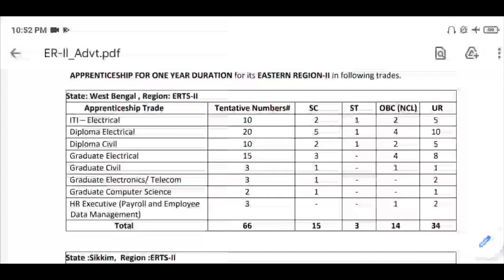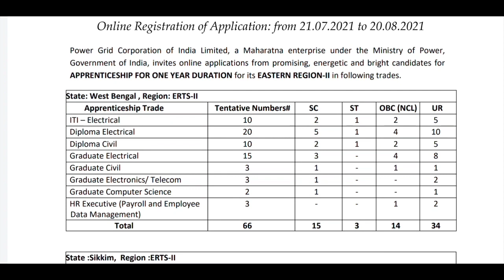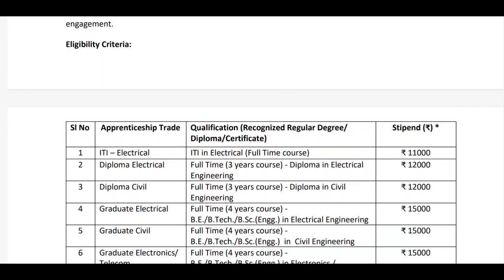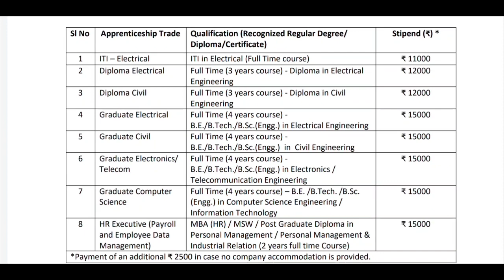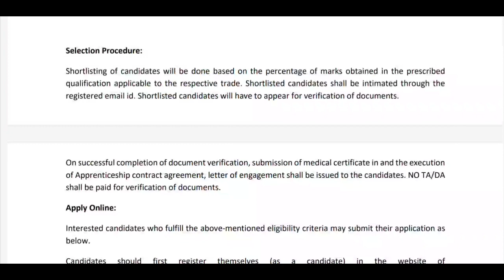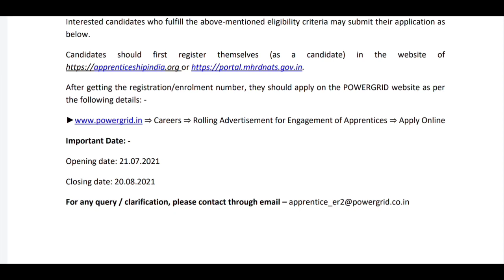# power grid corporation of india limited recruitment 2021|| Eligibility: ITI, DIPLOMA, B. TECH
# power grid corporation of india limited recruitment 2021|| Eligibility: ITI, DIPLOMA, B. TECH || @gopalchatterjeemathematics6235

# powergrid apprentice vacancy 2021
pgcil recruitment 2021
power grid corporation of india
power grid